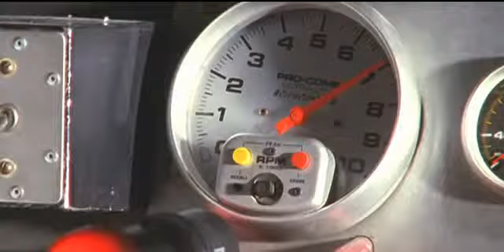Bethany Joy Galeotti - Halo (One Tree Hill)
Клип про Хэйли и Нэйтана. Сериал One Tree Hill (Холм одного дерева).